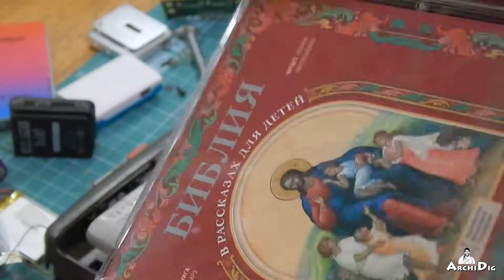Бумбокс + MP3 pleer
В этом видео я показываю как легко доработать старый бумбокс, чтобы можно было слушать мп3 плеер через динамики бумбока, а не только через наушники.
Такой бумбокс вахтёрам тоже подойдёт, если они умеют паять.